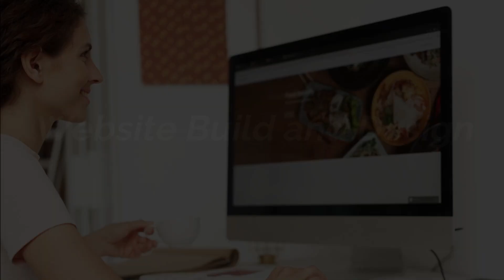Wheeling Web Design